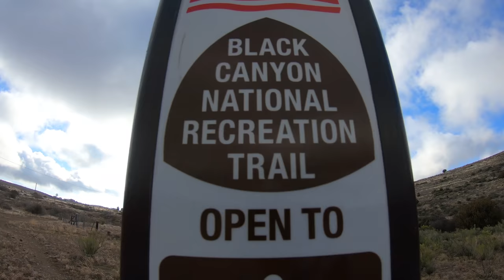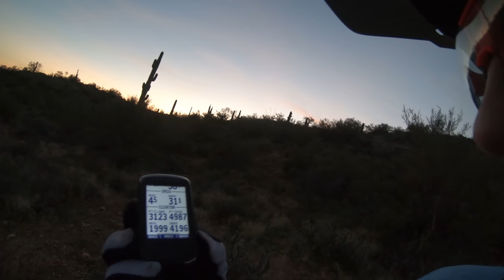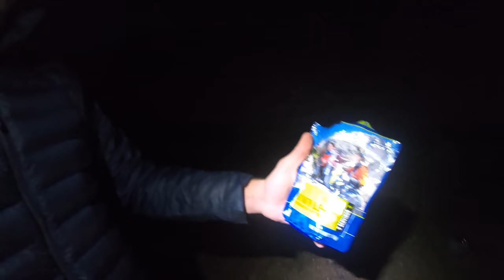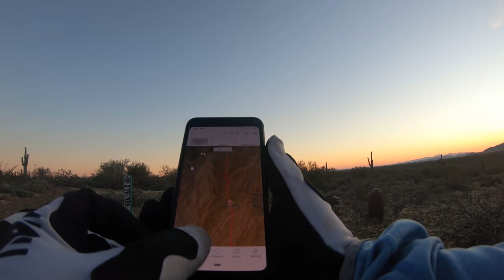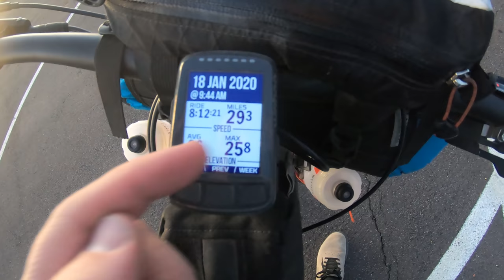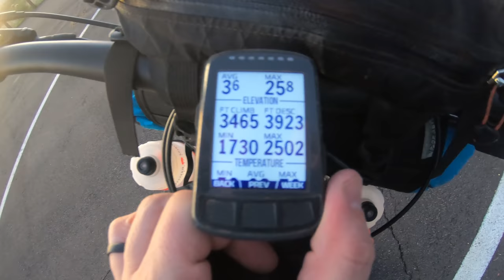Bikepacking Arizona's Black Canyon Trail (BCT) - Hardtail Party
In this special episode we bikepack the famed BCT (Black Canyon Trail) near Phoenix Arizona. We rode 65 miles and spent a night out on the trail. What an experience! Join along as we share our journey with you. Did you learn something valuable? If so, show your appreciation and support this chahnel by becoming a Patron today

Show your love for hardtails by sporting some Hardtail Party Swag (hats, shirts, hoodies, etc.)